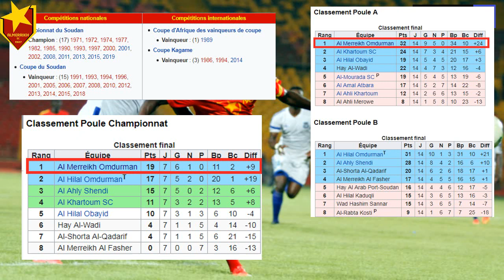3MI-TEMPS " C1 - JSK VS Al Merreikh Omdurman LE 09 AOÛT , Niapégué Cissé débarque à Tizi Ouzou "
3MI-TEMPS " C1 - JSK Al Merreikh Omdurman LE 09 AOUT , Niapégué Cissé débarque à Tizi Ouzou "